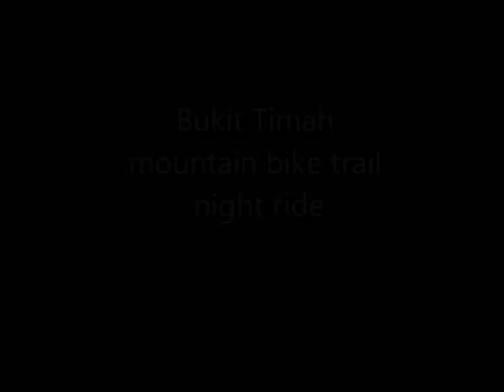Bukit Timah night ride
Test filming of a mountain bike night ride